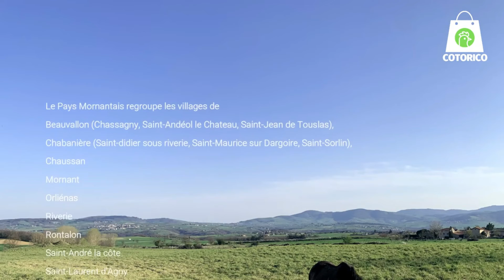[ACTU COTORICO] Ouverture de la boutique en ligne